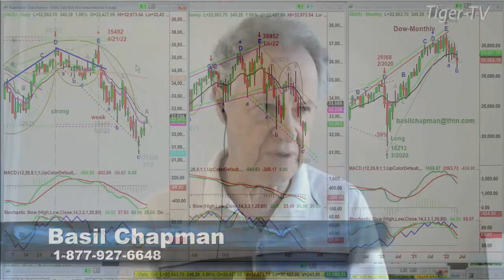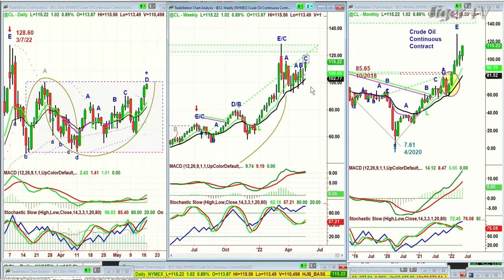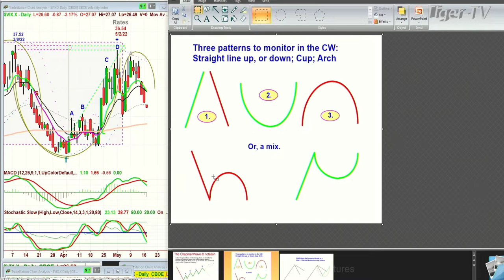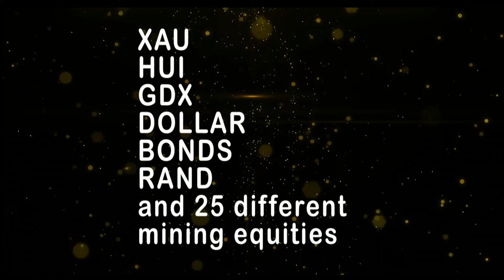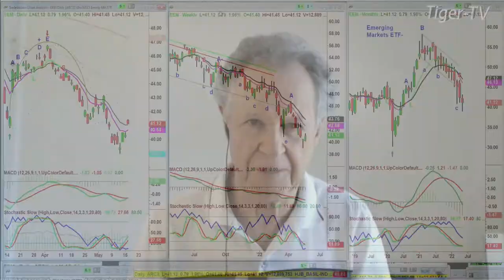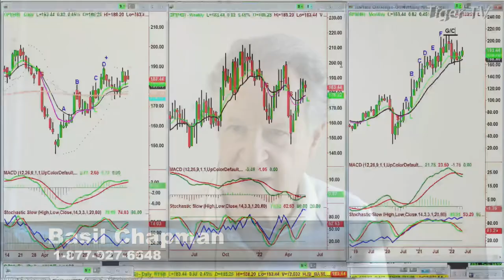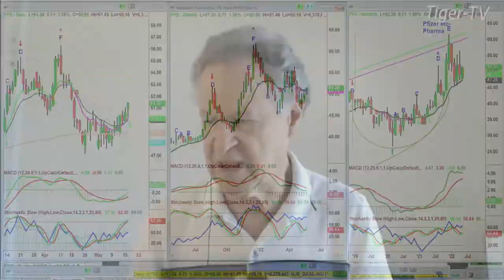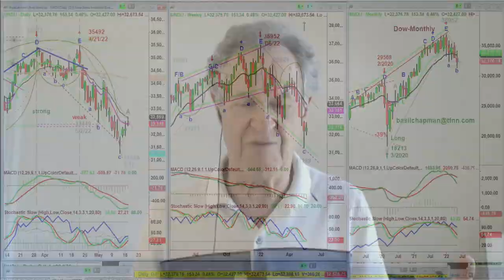May 17th Tiger Technician's Hour on TFNN - 2022